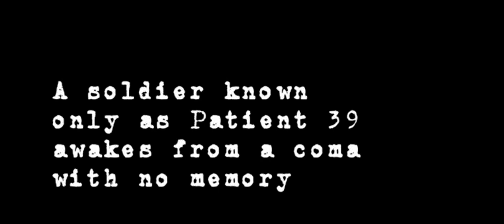Patient 39 Trailer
Trailer for short film PATIENT 39.

When a soldier known only as Patient 39 awakes from a coma with no memory, so begins the search for his identity and past.

"moving and powerful." William Boyd

With Mark Bazeley, Alfie Stewart, Julia Rayner Lianne Tucker and Olivia Dunin.